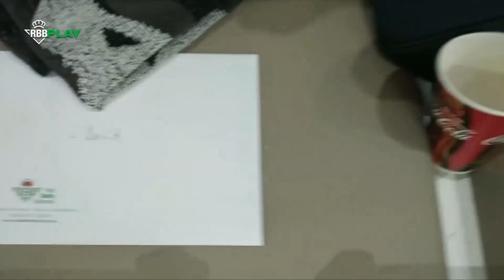El ascenso del Betis Deportivo, visto desde dentro | Cantera Betis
Imágenes inéditas del ascenso conseguido por el Betis Deportivo contra el Ciudad de Lucena en el Marbella Football Center.